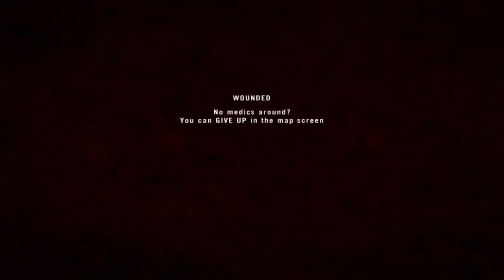Team Push on Bellevue Hotel - Project Reality v1.3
Street by street, block by block, the combined arms push of the MEC team towards Bellevue Hotel. Columns and ammo crates are the MVPs. HOG server.